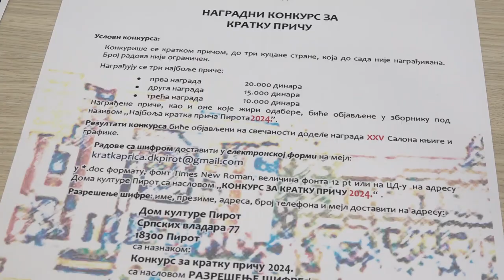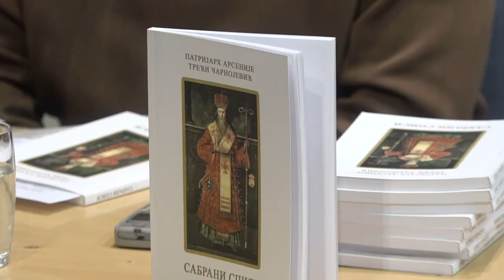RASPISAN KONKURS ZA KRATKU PRIČU, SAJAM KNJIGA OD 7. DO 14. FEBRUARA